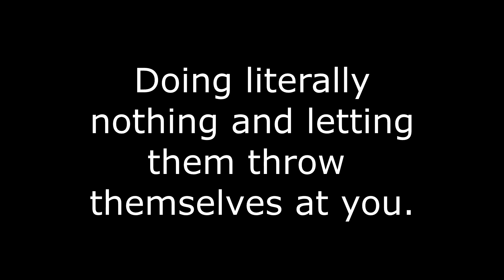Serene Grace - A Serious Jigglypuff Montage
Jigglypuff replay dump, forgive me if this is kinda low effort lol